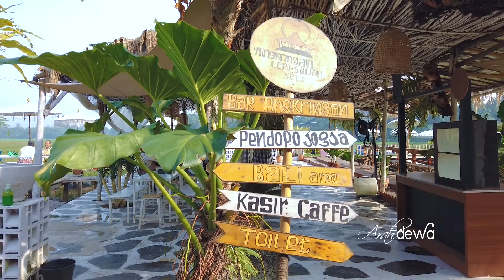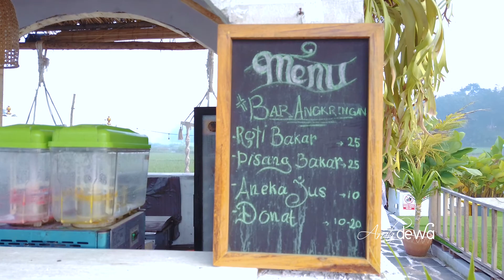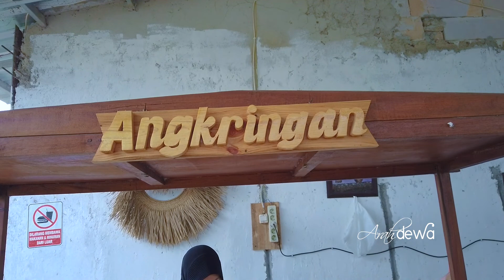BEKASI RASA UBUD INSTAGRAMABLE, ANGKRINGAN TEPI SAWAH SETU - HIDDEN GEM RESTO BEKASI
Trek menuju lokasi 00:31
Preview lokasi & fasilitas 01:53
Saran 03:03
Menu makanan 03:45
Menu & harga makanan 03:51
Social media Angkringan Tepi Sawah Setu 04:44